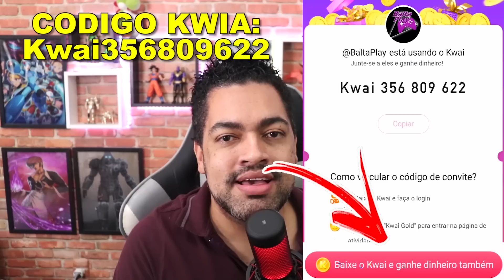ME INVADIRAM E LIMPEI A BASE DO INVASOR - LAST DAY DO ZERO 6 #271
►►►►FAZ UM PIX E FALE COM O BALTA

►►USE O CODIGO NO KWAI PARA GANHAR DINHEIRO:
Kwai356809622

►►CÓDIGO TIK TOK PARA GANHA DINHEIRO:
J0142737